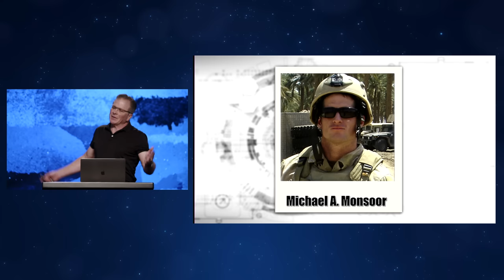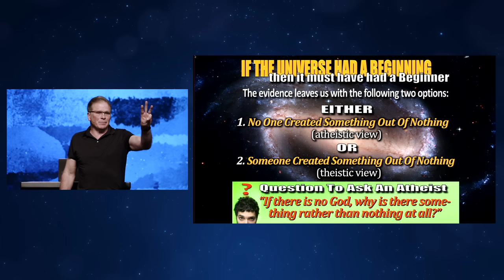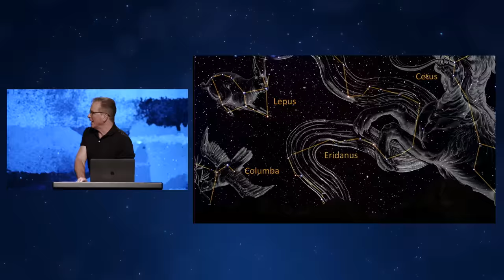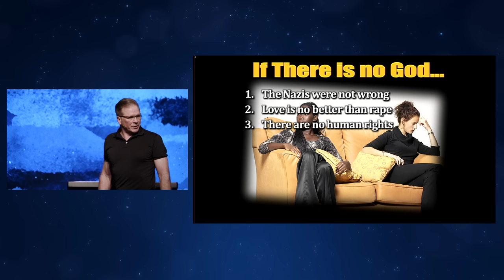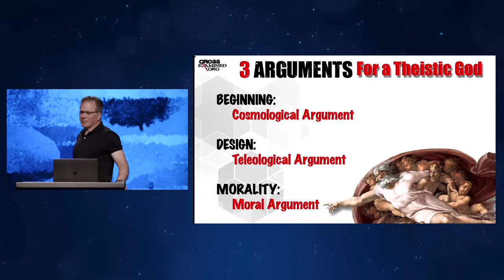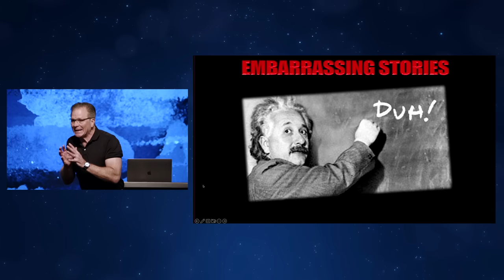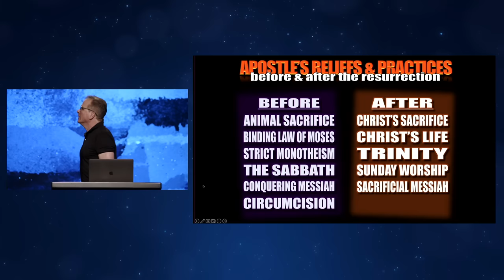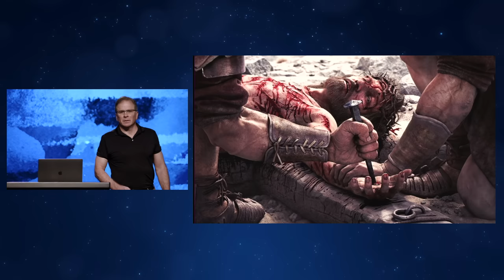I Don't Have Enough Faith To Be An Atheist | Dr. Frank Turek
Dr. Frank Turek from @CrossExamined teaches a message titled, “I Don't Have Enough Faith To Be An Atheist.”